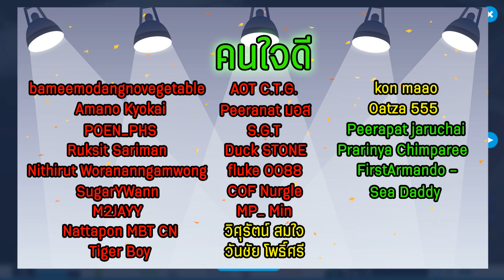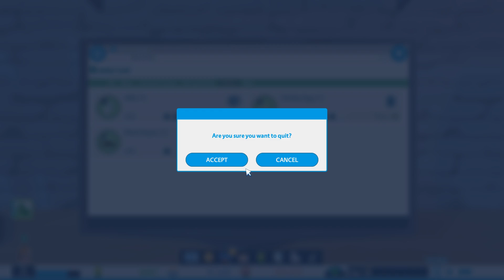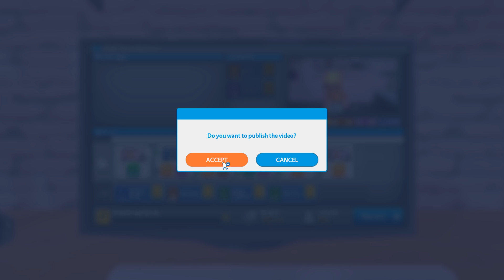คลิปนี้ 100,000 วิว !! | Youtubers Life #6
วันนี้เราอยู่กับเกม Youtubers Life เป็นเกมแนวการจำลองใช้ชีวิตของเหล่ายูทูปเบอร์